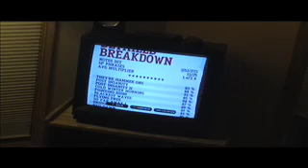Dragonforce Guitar Hero Beaten!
Tyler beats Through the Fire and Flames on expert with Guitar Hero III (PS2). Video by Garrett with assistance by Lawrence.